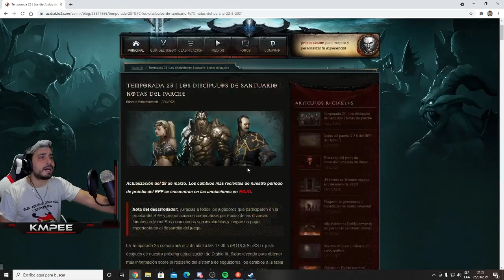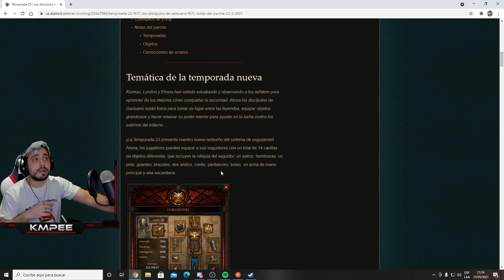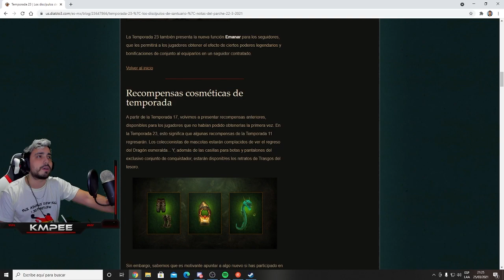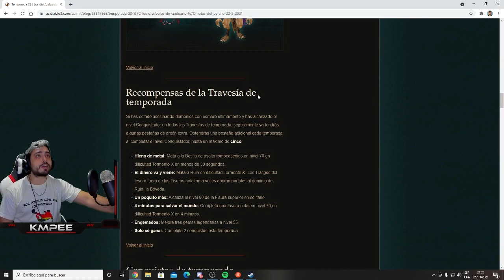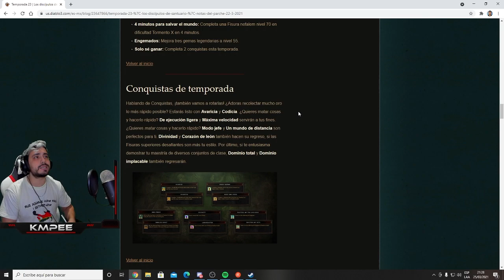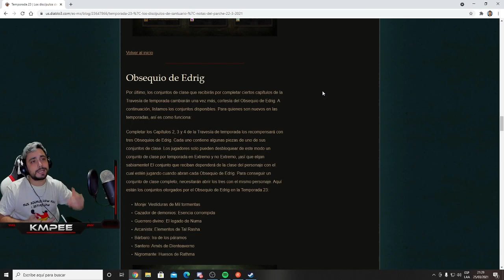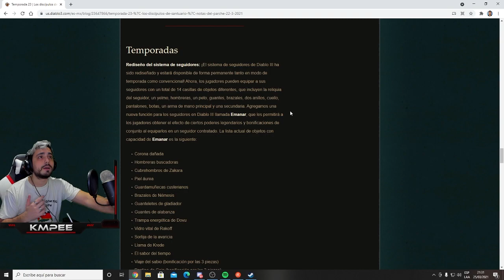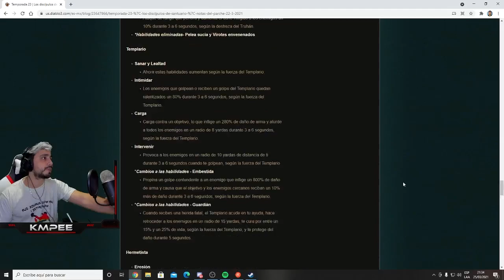Confirmada la FECHA de la NUEVA TEMPORADA en DIABLO III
Los Discípulos de Santuario es la nueva temporada que se aproxima a DIABLO III, enterate de las notas del parche que se vienen en el mes de Abril.